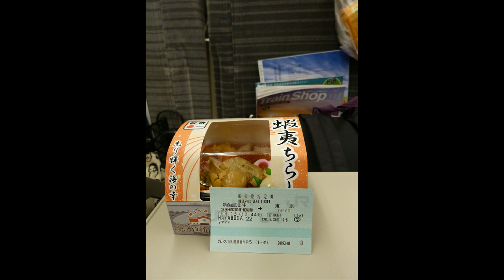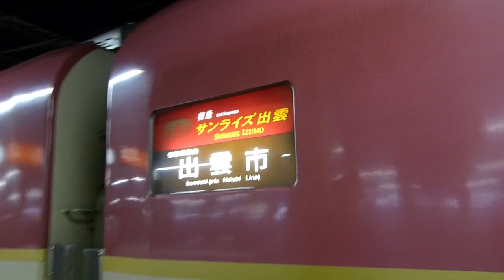[13 Mins.] Trip Report 'Japan Special' | Day 9 - Sapporo to Tokyo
Perjalanan ini didukung oleh japanvistrip.com, solusi jalan-jalan ke Jepang tanpa tur.